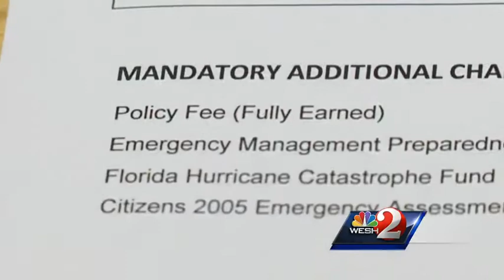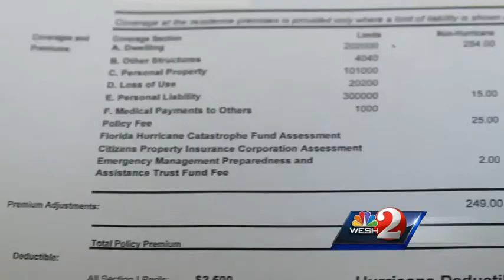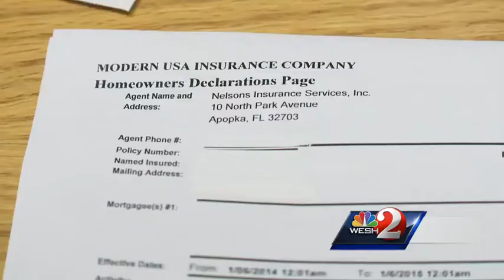Residents continue to pay hurricane tax that was eliminated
A WESH 2 News investigation has revealed that a tax "break" may not be a money saver after all. The Hurricane Catastrophe Fund tax is supposed to go away starting Jan. 1, but that may not be the case for millions of Floridians.